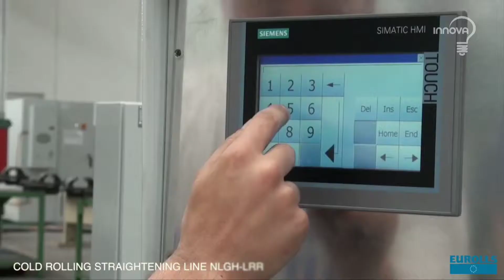Most Satisfying Factory Machines and Ingenious Tools ▶ 1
we showcase in this channel variety of videos about  Most Satisfying Factory Machines,  amazing new inventions, coolest gadgets,  latest technology and more !!!